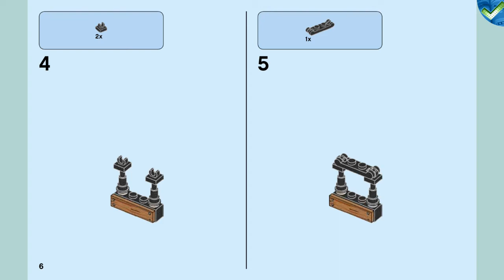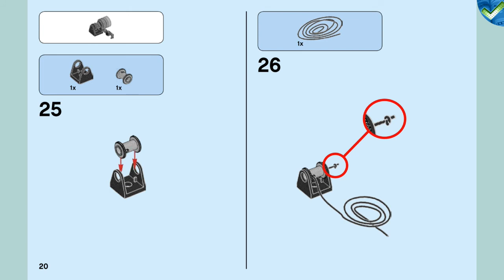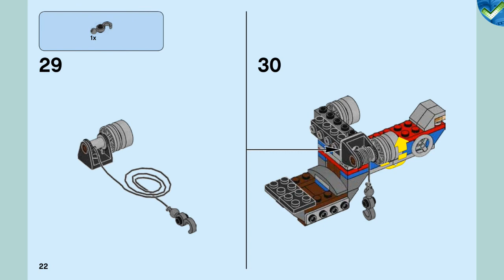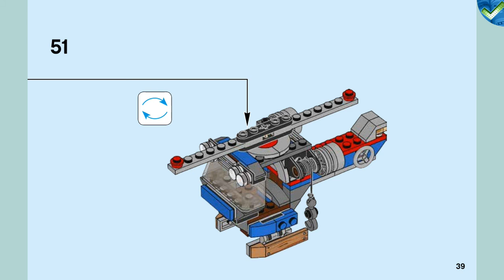31075 C Winch Helicopter LEGO® Creator Manual at the Brickmanuals Instruction Archive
LEGO®-Setdescription:
Set off on LEGO® Creator 3in1 31075 Outback Adventures with this awesome set, featuring a classic Off-roader vehicle with roof spots, hood-mounted spare wheel, bull bar, minifigure cab with roll cage, and wide rims with chunky tires, plus a working winch and a buildable tree trunk and greenery. This 3in1 toy for boys and girls rebuilds to create a Wilderness Campsite with a shelter, dinghy and mountain stream, or a Winch Helicopter toy for even more excitement, and includes an explorer minifigure ready for adventure with his faithful buildable dog.
-Includes an explorer minifigure, ready for adventure with his faithful buildable dog.
-Features a classic Off-roader vehicle with roof spots, hood-mounted spare wheel, bull bar, minifigure cab with roll cage, and wide rims with chunky tires, plus a working winch, and buildable tree trunk and greenery.
-Features a blue, black, gray and brown color scheme.
-Load your tools onto the Off-roader, help the cute dog into the cab and head off for some Outback Adventures.
-Drive over rough terrain and operate the winch to remove the fallen tree trunk.
-Continue the adventure with this 3in1 model. Rebuild the Off-roader to create a Wilderness Campsite with shelter, dinghy and mountain stream, or carry out daring rescue missions with a Winch Helicopter.
-Off-roader measures over 3” (8cm) high, 5” (13cm) long and 3” (8cm) wide.
-Wilderness Campsite measures over 1” (5cm) high, 5” (13cm) wide and 2” (7cm) deep.
-Winch Helicopter measures over 3” (8cm) high, 4” (12cm) long and 5” (13cm) wide.